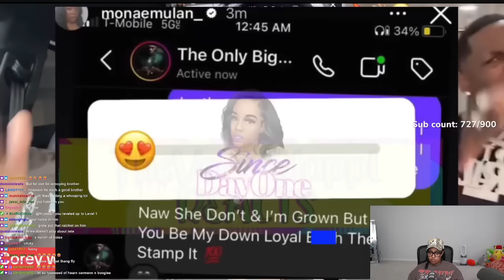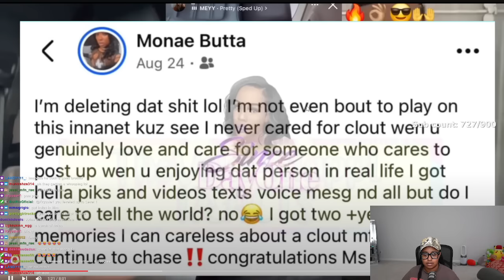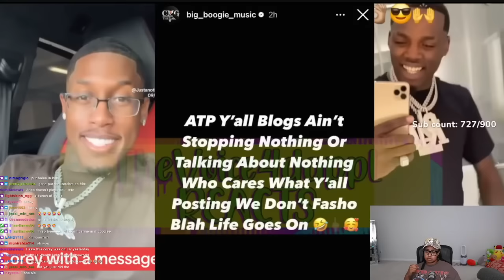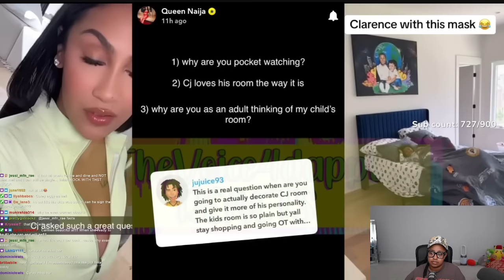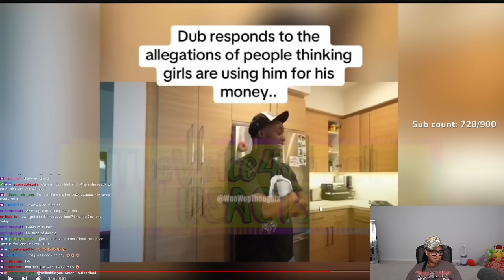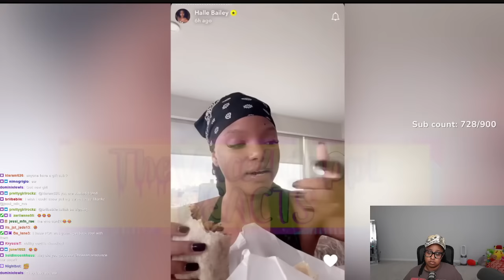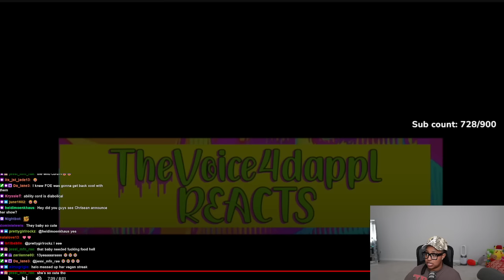Carmen Gets Laugh @ By Corey After Leak Video of Big Boogie & Girl 🤬 Halle Bailey Finally Responds 😱